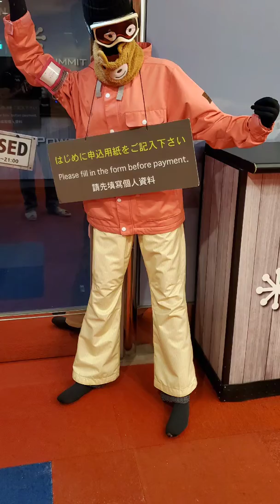GOLDWIN FIS YOUTH JAPAN CUP 2020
苗場スキー場❗